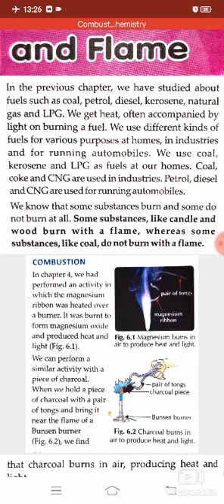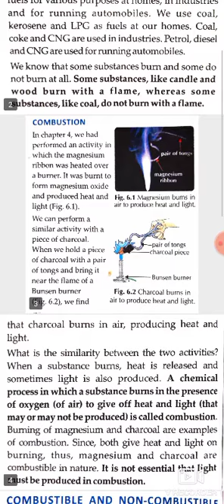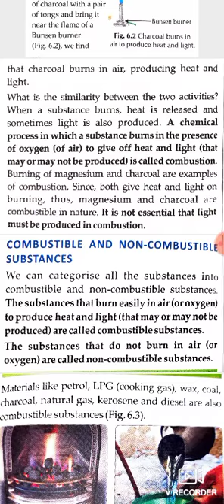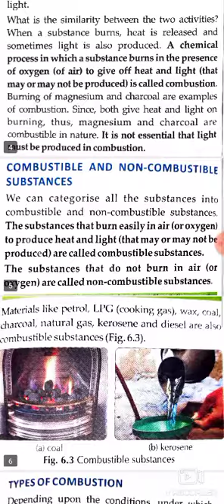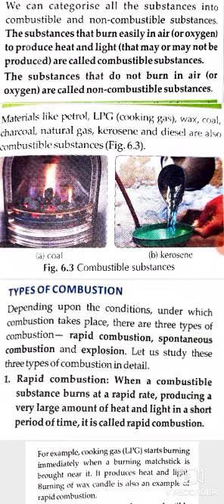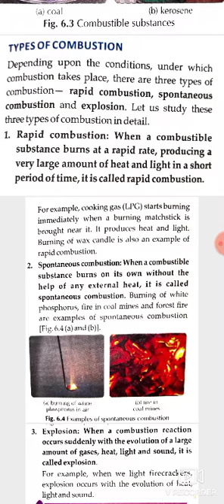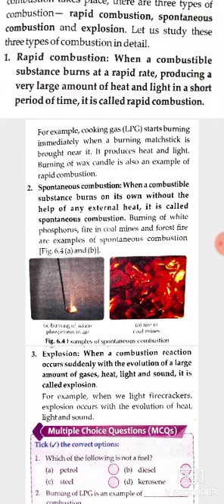Combustion and flame part 1 Class 8